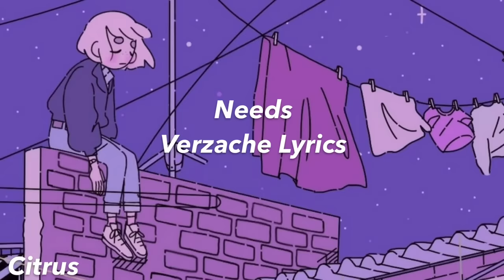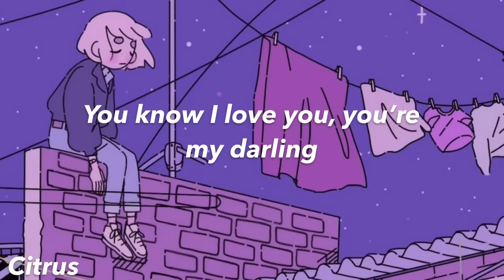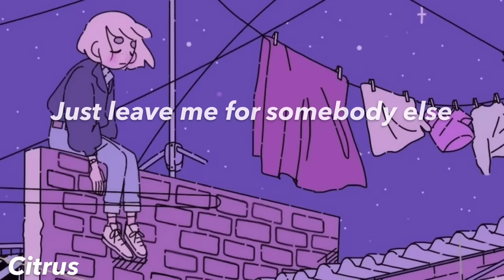Needs || Verzache (Lyrics)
I am not making profit off of any of these videos. These videos are just for entertainment and for the lyrics.